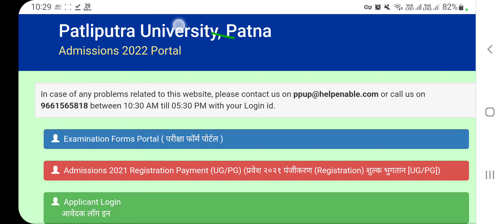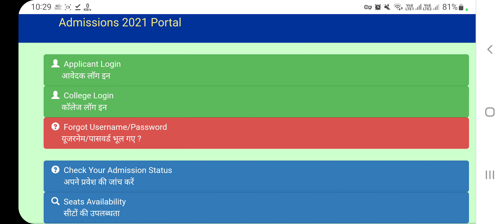👉Registration Payment Link Activated for leftover Students of UG & PG (2021 Session Admission)🔥ppu🔥🔥